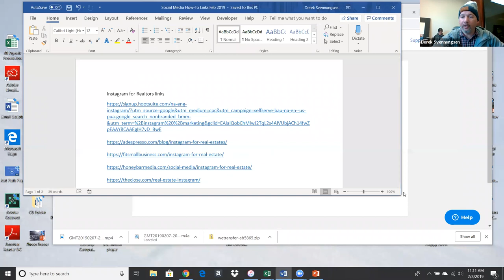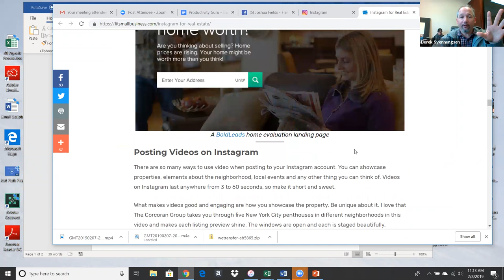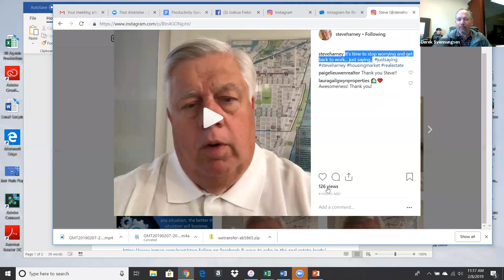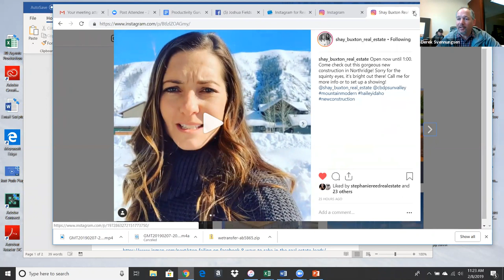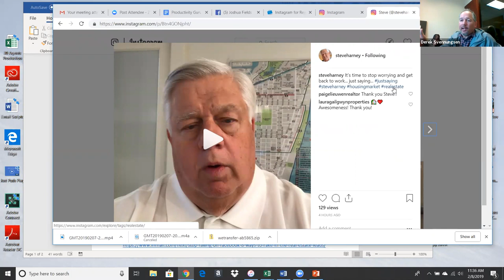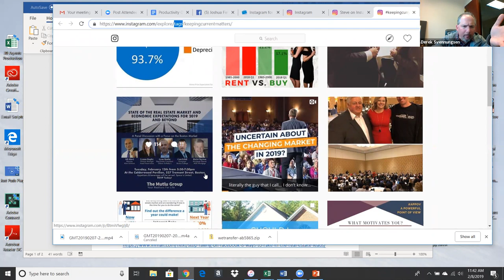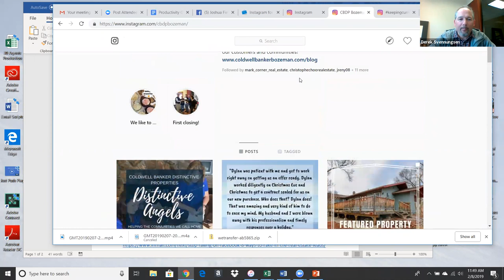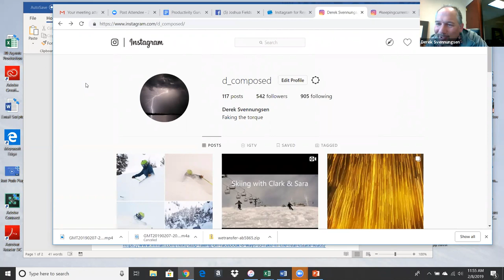Fan Club 2-8-19: INSTAGRAM!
You're using it, right? Are you using it right? A wide-ranging discussion of dos and don'ts (not always in agreement!), frequency, hashtags, and who/how to follow others!